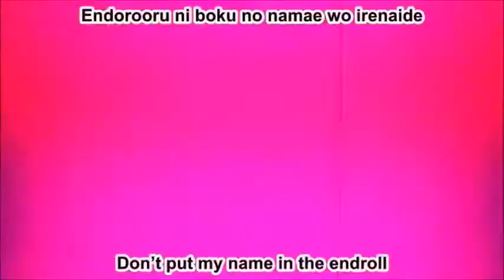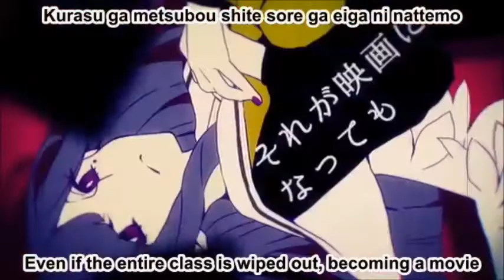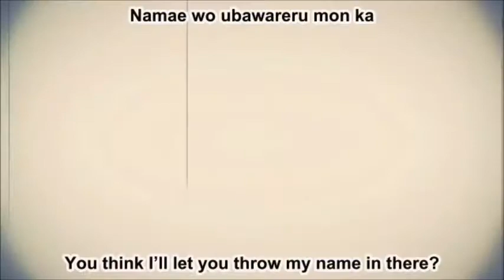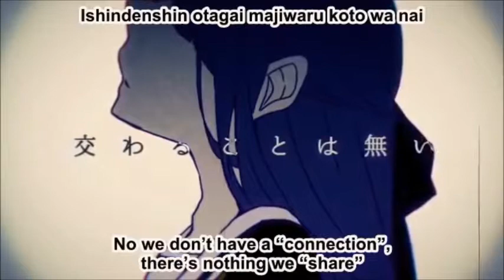【なおー Naoh】エンドロールに僕の名前をいれないで Please Don't Put my Name on the Endroll [UTAU Cover]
"Amongst my “beloved” classmates, my name is nowhere to be found."
an utau  and a cover along with it made by fler? in my vocaloid cover?
It's more likely than you think.

but yeah, whats up i made an utau which i've been working on since my birthday but never revealed because i never did the PV that was meant to show them. I am boo boo the big fool

it ended up being a p experimental utau since the voice does change drastically depending on the pitch

probably not gonna release them until i fix them completely though (i'm looking at you, "ma" sound)

Original: MikitoP (feat. Hatsune Miku)
PV: Saine